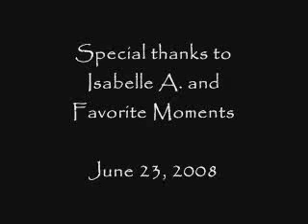06-23-08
Special thanks and credit to Isabelle A. and Favorite Moments

GH:  06-23-08
Patrick, Robin, Baby Jake, and Liz